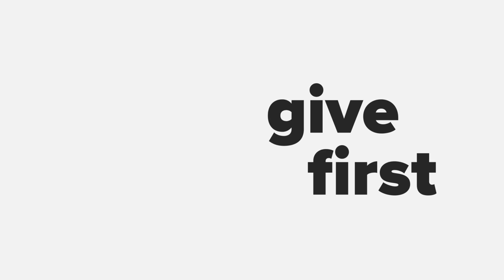Elmar Mock, the Swatchmaker - innovation, invention, success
"I was not a good student. I took 11 years to complete the 9 years of obligatory school. I was considered the donkey of the class. But sometimes, the best way to innovate is to survive. Ideas are very easy to have. Brainstorming is like having group sex. Brainstorming brings only the sperm. The target of life is to bring birth. The target of invention is to bring something into existence. The target of kids is to make the new generation of adults. The target of invention is to make new products for tomorrow. The difficulty is to understand that, those who produce the ideas, are maybe not the right ones to produce the success."
Elmar Mock, The Swatchmaker

Co-inventor of the original Swatch Watch and received the Gaia Award for it’s conception, ELMAR MOCK is a professional inventor and entrepreneur with 40 years of international experience.
Mock suffered from severe dyslexia at school. The inventor makes no secret of the fact that he was a very poor learner. “It took me 11 years to complete nine years of compulsory education,” he admits. These travails shaped his character, laying the foundation for his life as an inventor. He prefers the paths less trodden and never plans ahead – to avoid dulling his curiosity and sharpness of mind. “Invention is a form of discovery,” he says. “We search without knowing whether what we find will be of value in future. Yet, society dictates that we think of tomorrow and plan ahead. We are stuck on a treadmill. Planning kills innovation”.